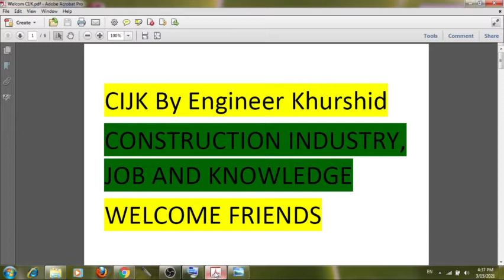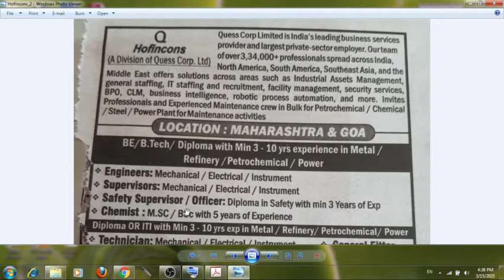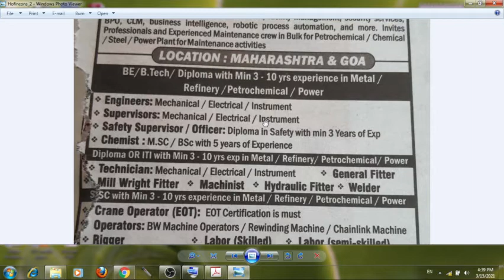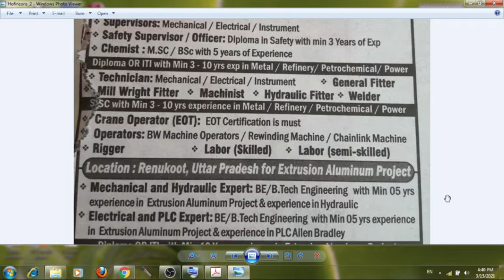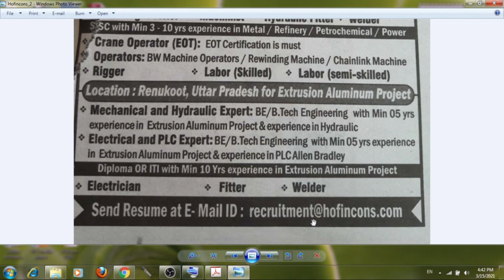Hofincons Group। Jobs for Mechanical। Electrical। Instrument। Safety Engineers। Supervisors। Chemist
in this video:
 Hofincons Careers. Jobs for Mechanical, Electrical, Instrument, Safety Engineers, Supervisors, Chemist, Technician, Fitter, Welder, Electricians, Skilled Labours, Semi-skilled labours
Link of notification:
To get 1st job, must listen. You will get best tips here. Its useful for Fresher as well as for job change.
 HashTags and Topics:
hofincons infotech & industrial services private limited,
Hofincons Group,
Engineer Khurshid
current recruitment,
CIJK By Engineer Khurshid,
Construction Industry,
Job And Knowledge,
electrical engineering jobs,
electrical jobs in india,
electrical engineering jobs company,
b tech electrical engineering jobs,
electrical engineering jobs diploma,
polytechnic electrical engineering jobs,
electrical engineering jobs interview,

mechanical engineering recruitment 2021,
mechanical engineering recruitment,
polytechnic mechanical engineering jobs,
Diploma Job,
B-tech Job,
PRIVATE JOBS,
PRIVATE JOBS 2021,
engineering jobs,
engineering jobs in india,
engineering jobs portal,
engineering jobs salary in india,
top 5 engineering jobs
engineering recruitment 2021,
engineering recruitment 2021,
engineering recruitment govt,
engineering recruitment ltd,
engineering recruitment websites,
Maharashtra jobs,
Goa Jobs,
Renukoot Jobs,